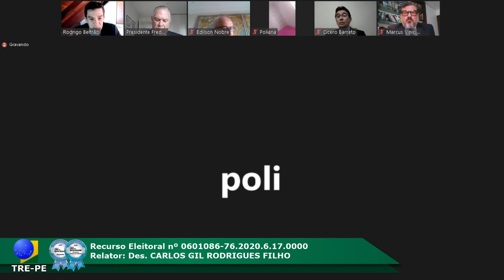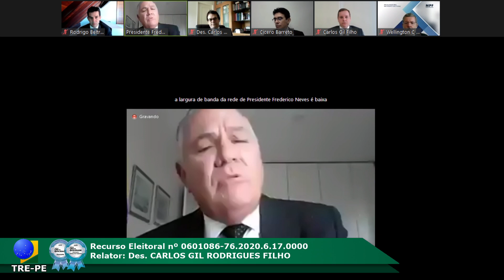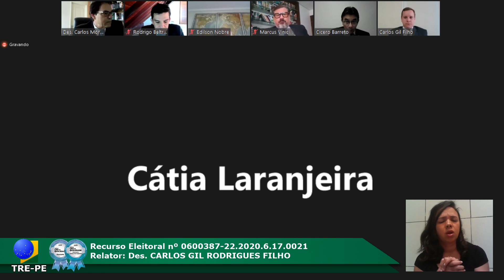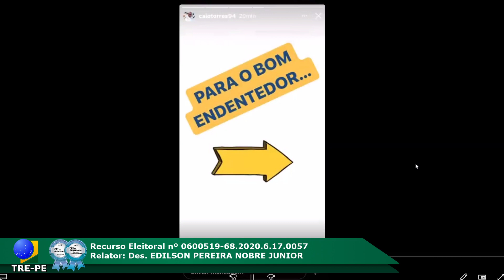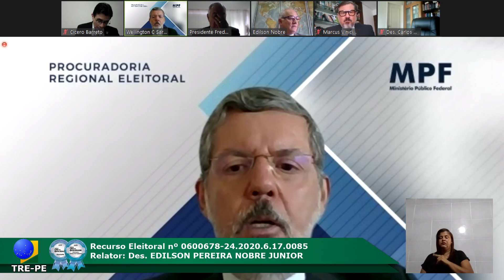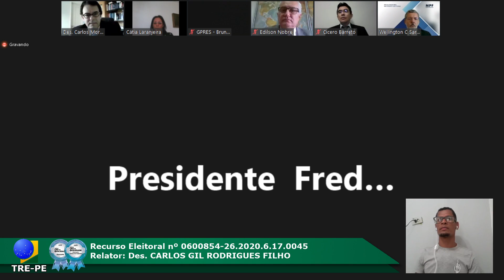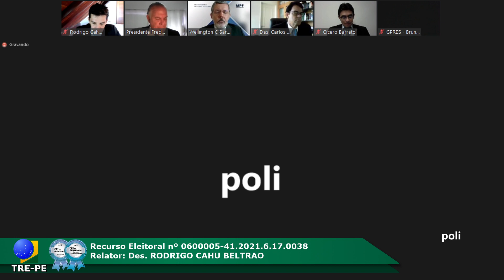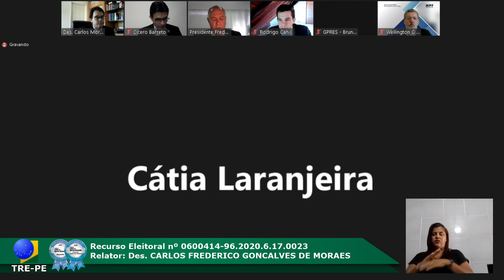23º Sessão Plenária Por Videoconferência